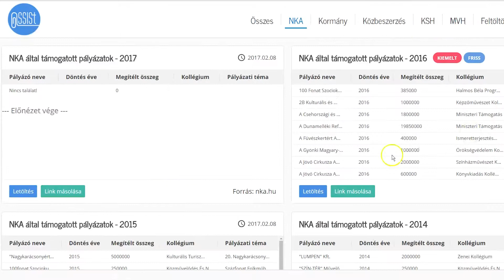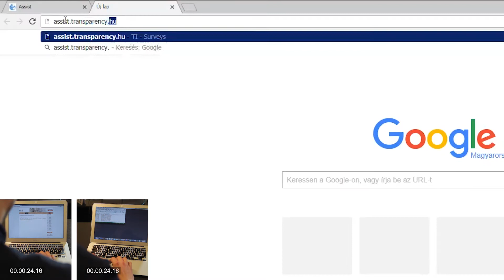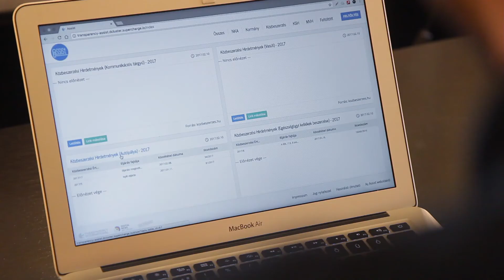Bemutatkozik az Assist, a TI Magyarország legújabb fejlesztése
A Google DNI programja által támogatott fejlesztés ötlete azon alapul, hogy az állami szervek honlapjain sokszor rendkívül nehezen hozzáférhetőek a közérdekű adatok. Többnyire csak hosszú keresgélés és sok kattintás után lehet letölteni az újságírók és az érdeklődő állampolgárok számára hasznos információkat.

Erre kínál megoldást az Assist, amely lehetővé teszi, hogy a felhasználó könnyen kezelhető (például excel) formátumban dolgozza fel a közérdekű információkat.